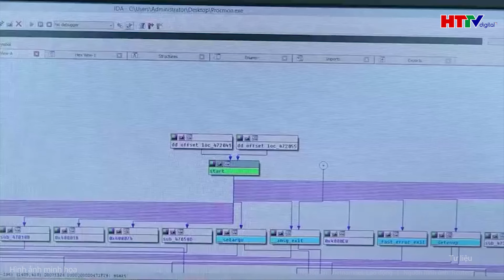Thời sự quốc tế : Bộ Tư pháp Mỹ có hành động nóng với tỷ phú Elon Musk | Hà Tĩnh TV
Tin tức mới nhất | Bầu cử Tổng thống Mỹ: Bộ Tư pháp Mỹ có hành động nóng với tỷ phú Elon Musk
Bộ Tư pháp Mỹ cảnh báo việc tỉ phú Elon Musk thưởng 1 triệu USD cho cử tri có thể vi phạm luật liên bang.